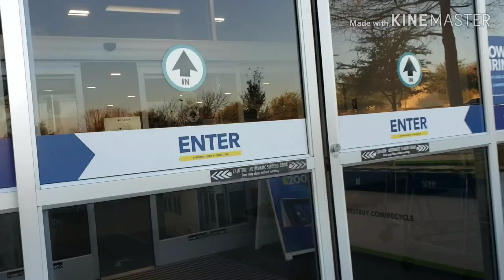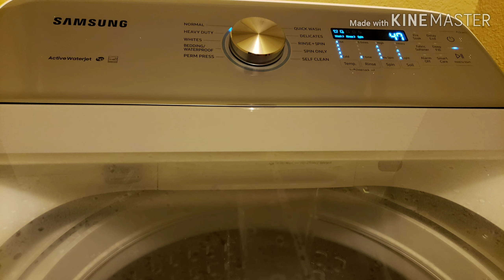We Just Bought a Washing Machine Samsung.